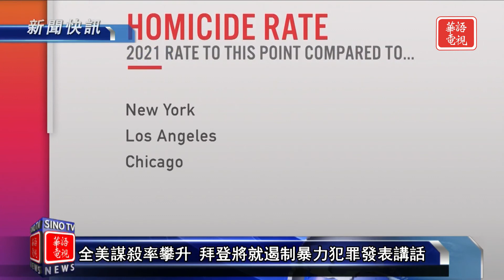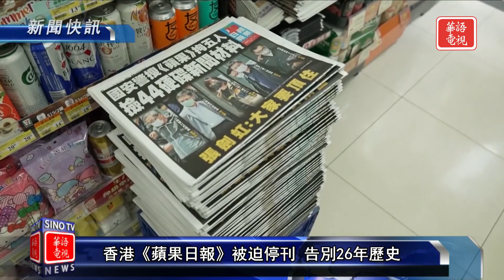全美謀殺率攀升｜香港《蘋果日報》被迫停刊｜新聞快訊 06/23/21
全美謀殺率攀升  拜登將對遏制暴力發表談話
投票改革法案  參院共和黨以議事阻撓方式封殺
疫情美國出生率降4%  近50年來最大降幅
香港《蘋果日報》被迫停刊  告別26年歷史